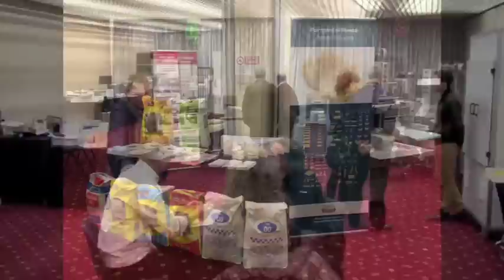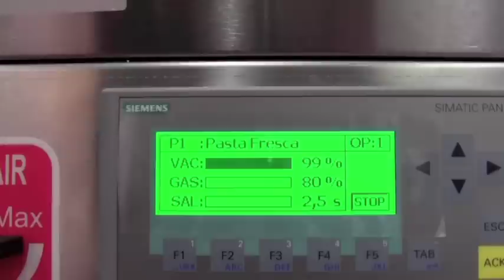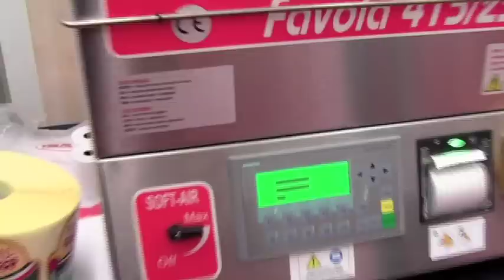11° Expo Fiera Macchine ed Attrezzature per la pasta fresca a Bologna.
Su tutte le novità di macchine ed impianti per pasta fresca, pasta secca, pasta senza glutine, pasta biologica, pasta pastozzata, confezionata sottovuoto in atm.